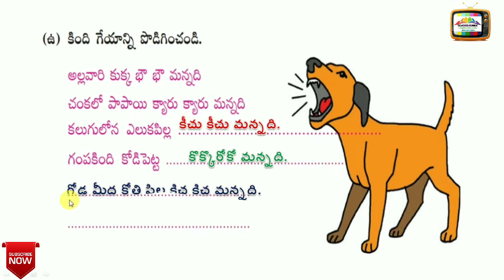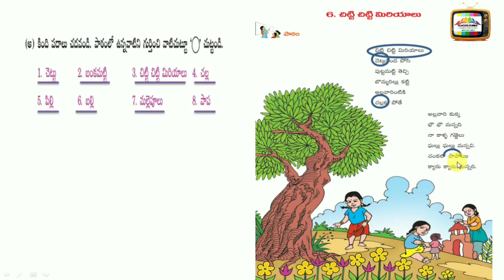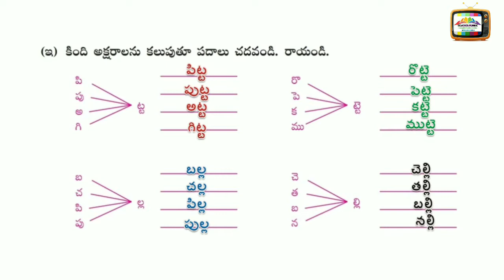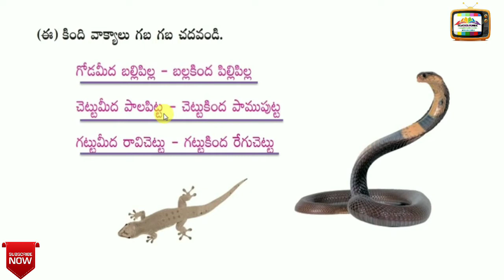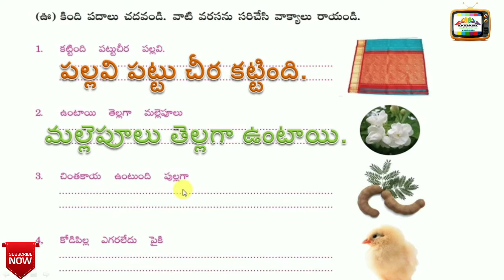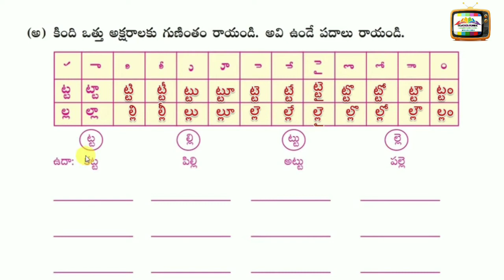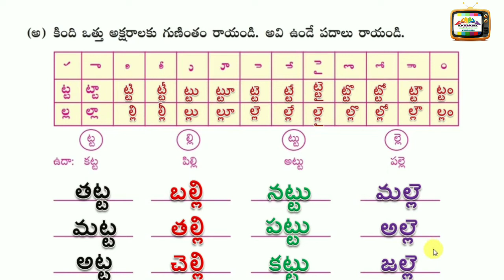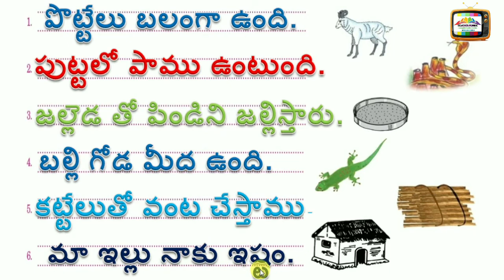CHITTI CHITTI MIRIYALU, 2ND TELUGU VIDEO LESSON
2nd class telugu video lesson, chitti chitti MIRIYALU lesson, reading and writing comprehensions,